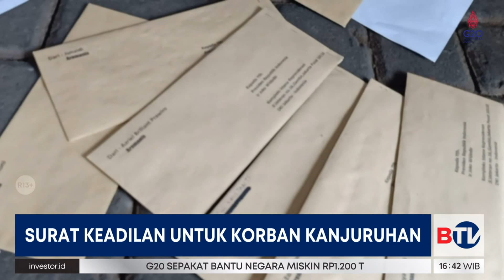Aremania Kirim Surat ke Jokowi Desak Penuntasan Kasus Kanjuruhan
Aremania mengirimkan 500 lembar surat asa keadilan ke Presiden Jokowi melalui Kantor Pos Malang, Jawa Timur, belum lama ini. Mereka mendesak Presiden mengawal penuntasan kasus tragedi Kanjuruhan yang dianggap jalan di tempat.